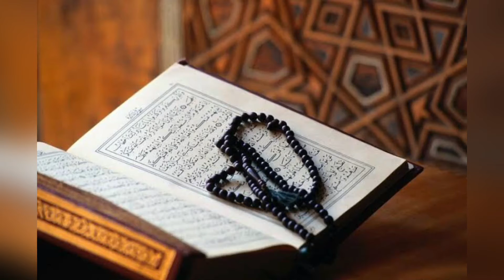What is ramzan(roza fasting ...etc)??? ||6facts about Ramzan ||Facts Exposer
What is ramzan(roza fasting ...etc)???

Facts Exposer